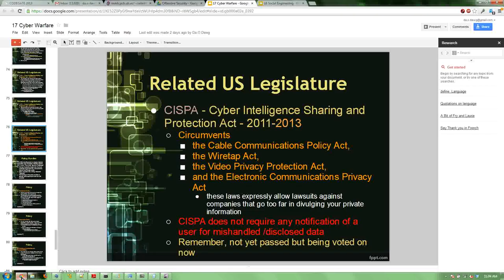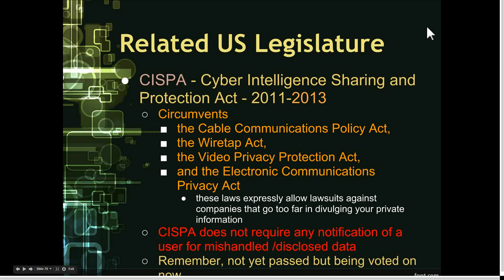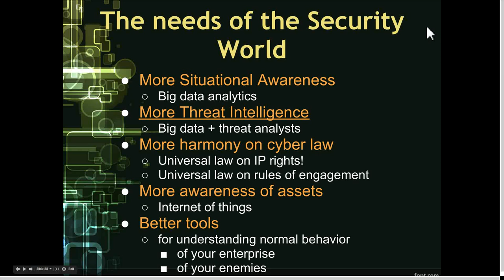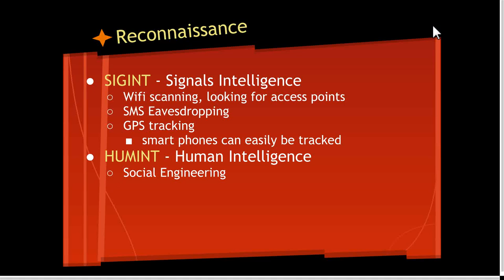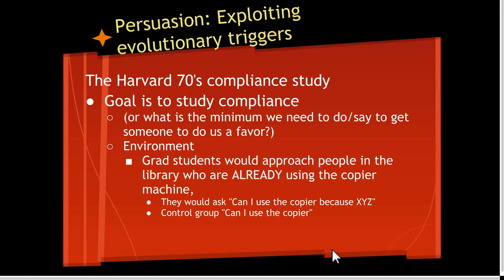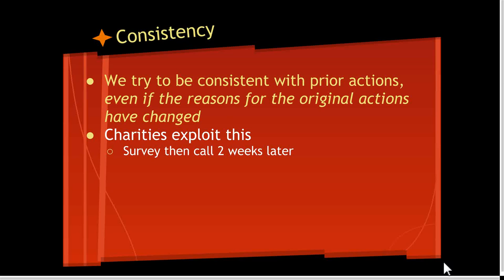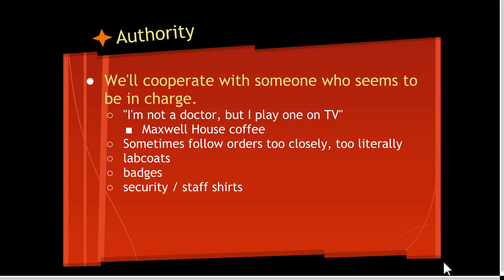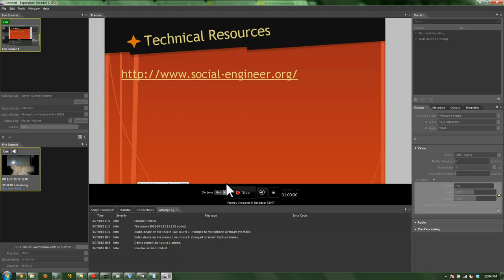Offensive Security 2013 - FSU - Lecture18: Social Engineering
This is the 18th video recorded course lecture for CIS5930/CIS4930 "Offensive Security" from Spring 2013 at the Florida State University Computer Science Department.  The first portion of this video is a continuation of the previous lecture on cyber warfare.  Afterwards, this lecture offers a new spin on social engineering - by staring with fundamental psychological flaws in the human brain, and discussing how they can be exploited... This course is geared for pen-testers and incident responders, and more info can be found